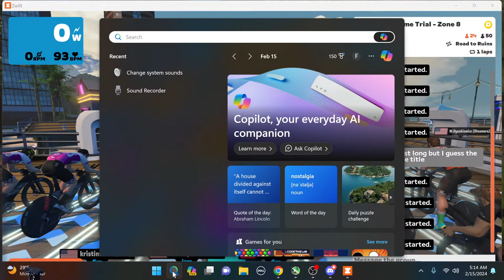WTRL TTT #252 - DIRTy Steam Engines (Espresso, Zone 8) - Road to Ruins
Road to Ruins (1 Laps, 30.2 KM) February 15, 2024 - Zwift